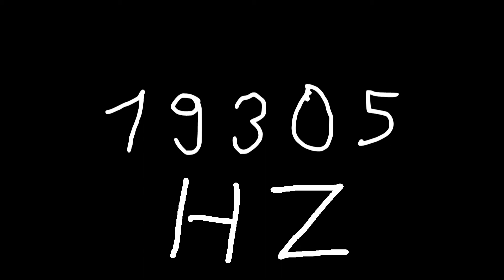19305 hz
Just sound.

chords
sounds
noise
tone
noises
tones
audio
wave
waves
sin
sine
sinus
sinoid
heart
heartbeat
resonancy